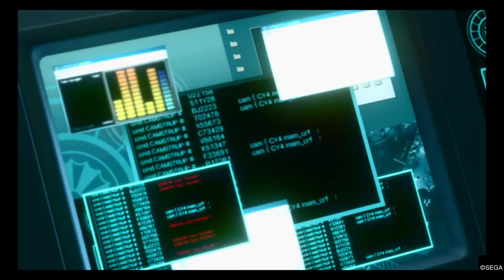Yakuza Kiwami 2 Walkthrough Gameplay Part 11